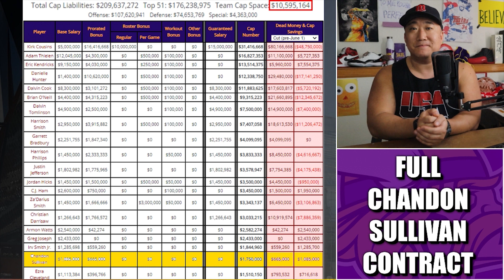Full Details of the Chandon Sullivan Vikings Contract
Full details of the contract for new Minnesota Vikings cornerback Chandon Sullivan.